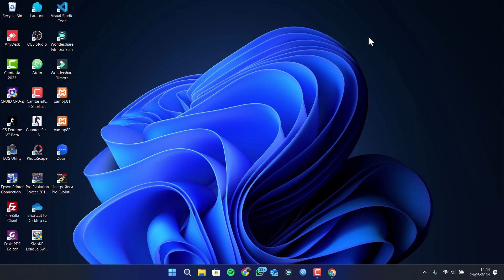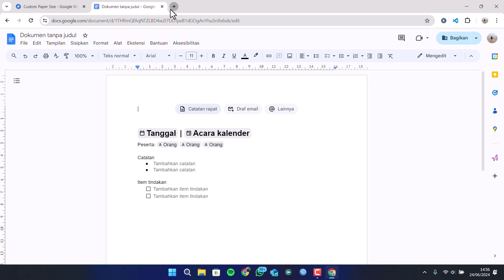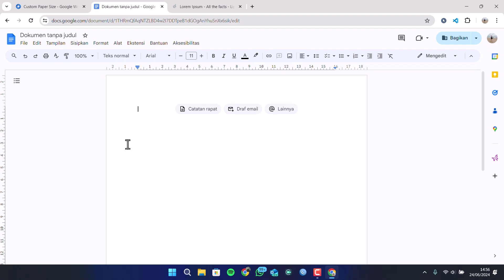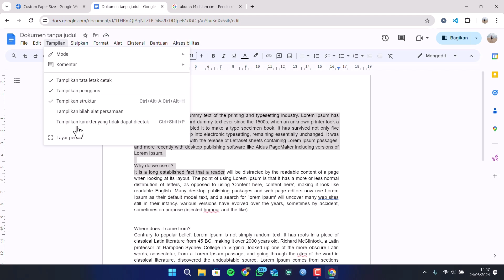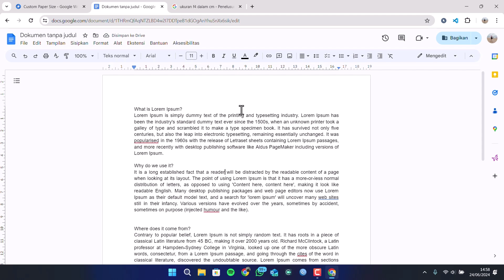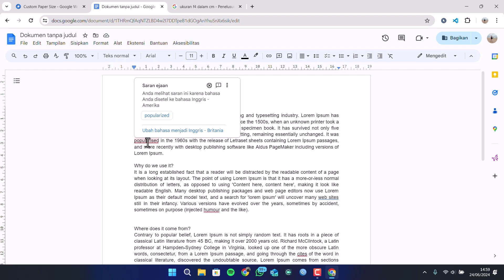Cara setting kertas ukuran F4 di google Docs secara manual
HOSTING MURAH BERKUALITAS :
Link Hosting Murah untuk onlinekan CBT

bagi kalian yang mau kritik dan saran atau mau request tutorial silahkan langsung DM Via Instagram

Terimakasih sudah berkunjung semoga apa yang saya sampaikan bermanfaat, mohon maaf jika ada kesalahan